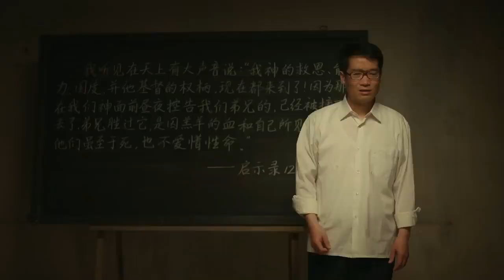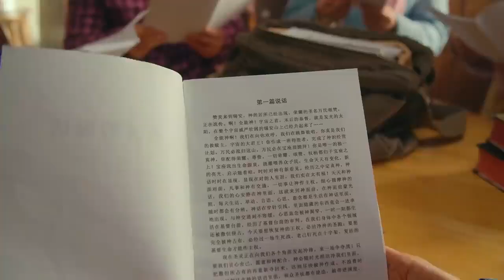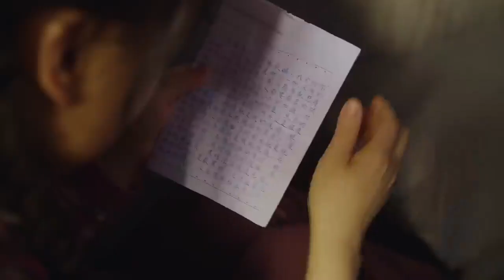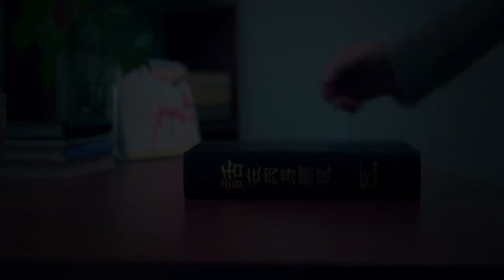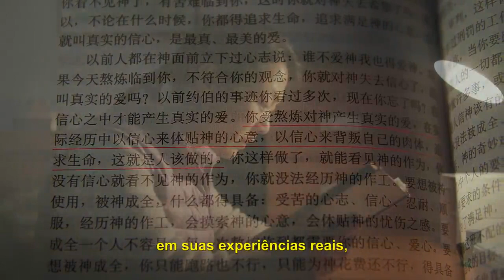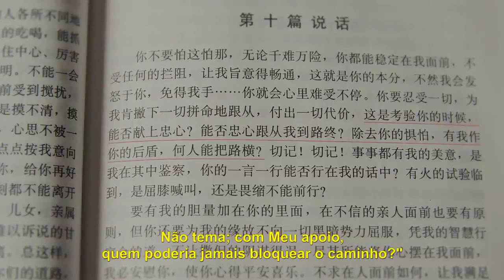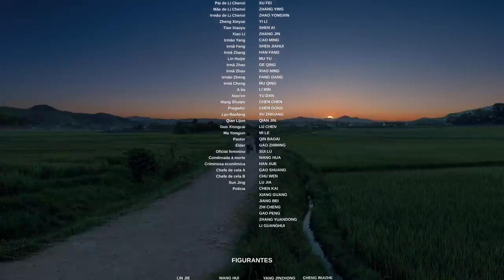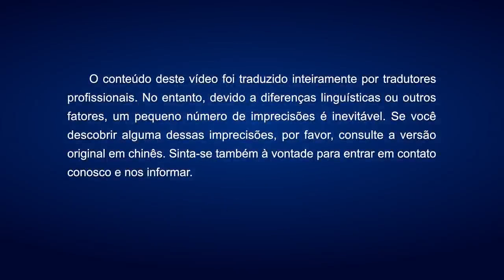MARCADA PELA FÉ - (Filme Maravilhoso)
"Marcada pela Fé" é um filme dramático inspirador que aborda temas como fé, superação e perseverança. A trama segue a vida de uma jovem chamada Sarah, que enfrenta uma série de desafios e adversidades ao longo de sua jornada.

Sarah nasceu com uma condição médica rara que a impede de caminhar normalmente. No entanto, ela encontra força e coragem em sua fé e determinação. Com o apoio de sua família e amigos, ela decide participar de uma competição esportiva importante, desafiando as expectativas e os limites impostos pela sua condição física.

Ao longo do filme, Sarah enfrenta obstáculos emocionais e físicos, mas sua fé inabalável a impulsiona a superá-los. Ela descobre que a verdadeira força está em sua mente e espírito, e não apenas em seu corpo.

"Marcada pela Fé" é uma história inspiradora que mostra a capacidade humana de superar as dificuldades e encontrar um propósito maior. O filme aborda temas universais como esperança, resiliência e a importância da crença em si mesmo.

Com performances emocionantes do elenco, o filme transmite uma mensagem poderosa de empoderamento e aceitação. Ao acompanhar a jornada de Sarah, o espectador é levado a refletir sobre suas próprias adversidades e a encontrar inspiração para enfrentá-las.

"Marcada pela Fé" é um filme que toca o coração, celebrando a força interior e a capacidade de transformação que reside em cada um de nós. É uma história inspiradora que lembra ao público que a fé e a determinação podem superar qualquer obstáculo.